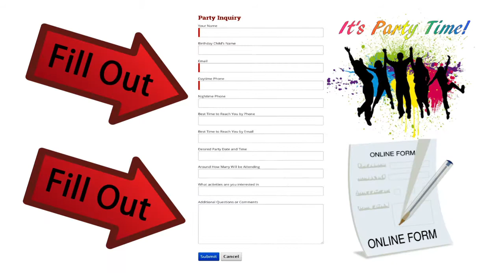WORLD OF SPORTS BIRTHDAY PARTY PROMO 434 572 BOWL